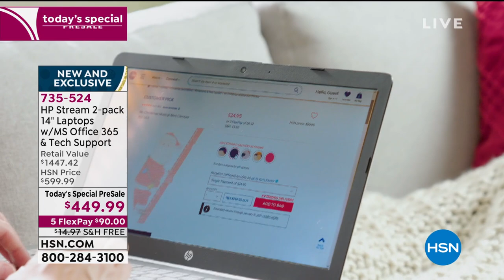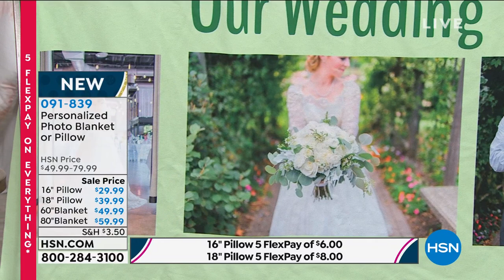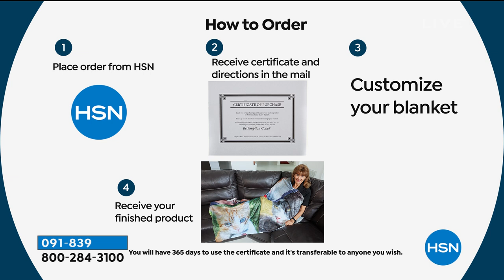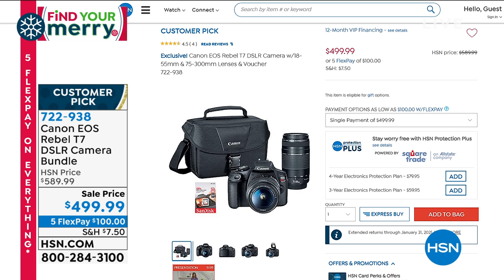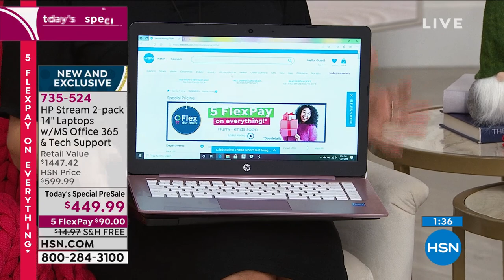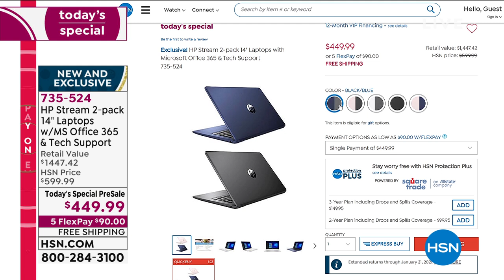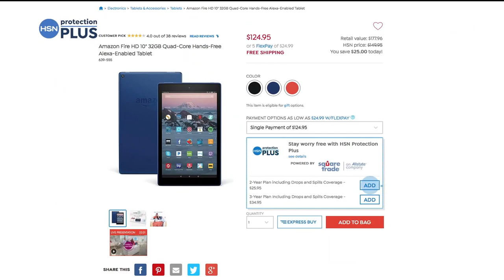HSN | Electronic Gift Connection 11.20.2020 - 01 PM